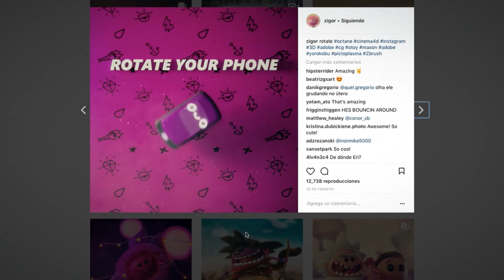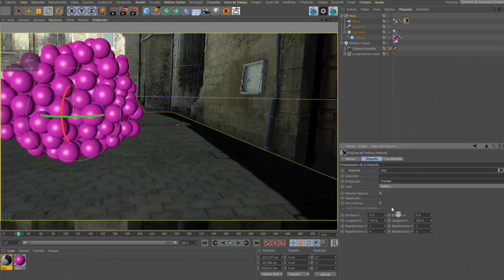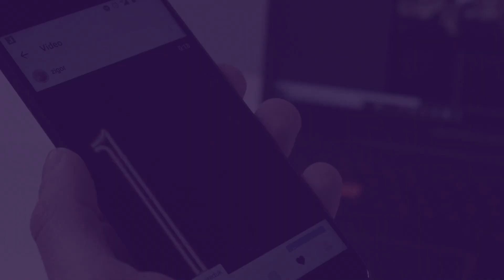Animación 3D para no animadores con Cinema 4D - Curso Online de Zigor Samaniego - Domestika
Zigor Samaniego, a quien quizás conozcas de otros cursos como Introducción exprés al 3D: de cero a render con Cinema 4D o Lettering 3D: modelado y texturizado con Cinema 4D, lleva trabajando como ilustrador 3D desde hace más de 10 años, en los cuáles ha construido un estilo propio que clientes como Prada, American Express, Nestlé o Wired han sabido aprovechar. Durante este tiempo, Zigor ha construido su propio ecosistema repleto de personajes, muchos de ellos animados, que cuentan su propia historia y se han convertido ya en un sello de identidad.

Por eso, en este curso, te enseñará a exprimir todas las posibilidades que te ofrece Cinema 4D para crear animaciones 3D, de manera sencilla y rápida, y que te ayudará a hacer que tus proyectos destaquen en Facebook, Twitter o Instagram.